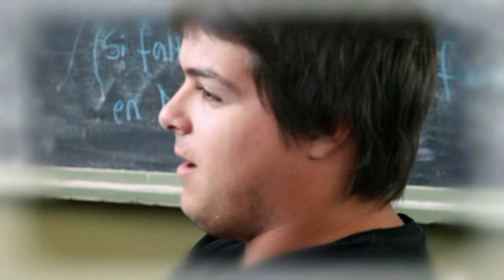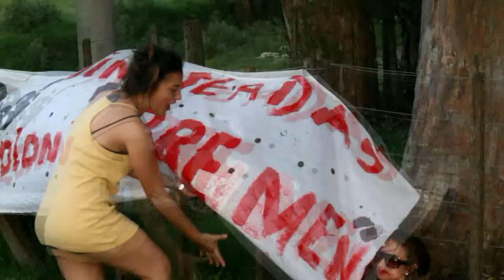CLIP PROMO 15 GUIRULA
CLIP FIN DE SECUNDARIO